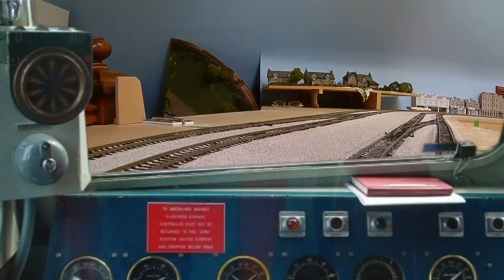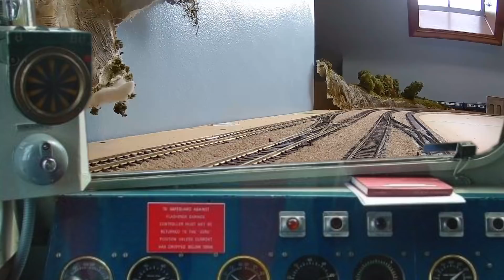Checking the look of the ballast from a cab cam. A farewell tribute to the HST's. 20-05-2019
I've been wanting to do this for a while and since the ballasting is complete on all the main lines then i thought this was a good time as any,